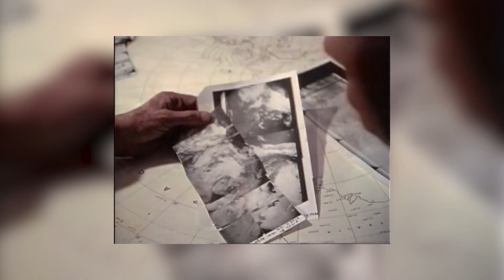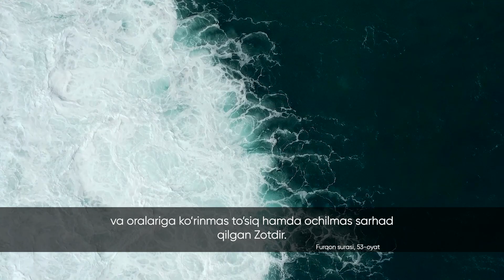Daryo, dengiz va ummonlardagi mo'jizalar | Allohning mo'jizalari 30-son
Alloh taolo «ikki dengiz o‘rtasida to‘siq qilgan» Zotdir.

🌊  Ikki dengiz – dengiz va daryodir. Birining suvi ikkinchisiga quyiladi, ammo aralashib ketmaydi. Daryoning chuchuk suvi sho‘r, dengizning sho‘r suvi chuchuk bo‘lib qolmaydi.

Chunki Alloh ularning o‘rtasiga tabiiy to‘siq tortib qo‘ygan.

Buni Allohdan boshqa kim qila oladi? Yo‘q! Hech kim qila olmaydi.

Ushbu video «Qur'on va sunnatdagi ilmiy mo'jizalar» kitobi asosida tayyorlangan